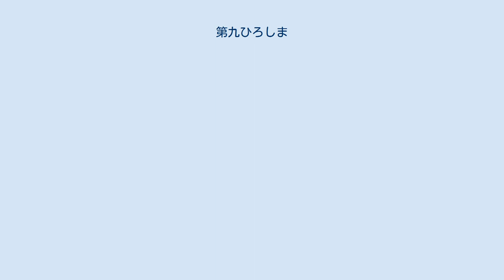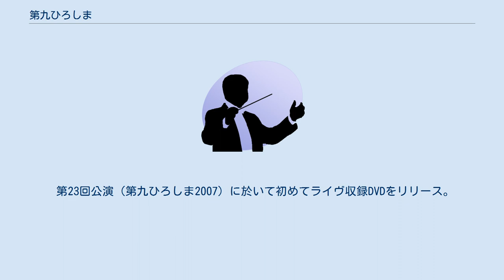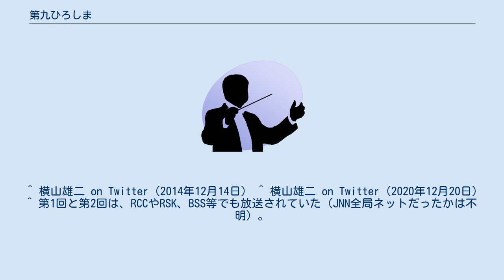第九ひろしま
交響曲第9番_(ベートーヴェン)
第九ひろしま（だいくひろしま）は、おおむね毎年12月の第2日曜日または第3日曜日に、広島市西区にある広島サンプラザのホール棟（広島サンプラザホール）で開催される、一般公募で都度結成される合唱団をバックに控えてのベートーヴェン「第九」演奏をメインとする音楽興行。
 本イヴェントを主催しているのは広島の民間放送事業者の一つでTBS系列である中国放送(RCC)であるが、2002年以降、広島の地方紙でRCCの事実上の親会社である中国新聞も主催に加わっている「それまでは「後援」の立場で関わっていた」。
 協賛社には、広島の有力企業を中心に名を連ねてきているが、アサヒビールもまた協賛社の一つとして名を連ねている。
そして2005年からは特別協賛の形で、広島（東広島市）に本社を置く食品加工機メーカー大手のサタケも名を連ねている。
 1985年の12月12日、広島市西区に建設された広島サンプラザのこけら落としの一環として行われたのが始まり。
現行の公演会場の落成記念の一環として開催されたところから歴史が始まっている点で、同類の「第九」イベントである「5000人の第九」（両国国技館）や大阪の「1万人の第九」（大阪城ホール）と共通している。
 創始以来、「第九」終楽章の中で最も有名な箇所とされている“練習番号M”（「歓喜」の主題を混声4部合唱が歌い上げる部分）のところで、聴衆も合唱に加わっている。
これは現在でも続けられており、聴衆向けの歌唱指導コーナーが公演の中に用意されている。
 なお、当初は「8000人の大合唱」という副題が付いていた（2000年以降に解消された）。
 2部構成となっている。
 公演終了後、引き続き合唱団の“解団式”が行われる「この点に於いては「5000人の第九」と共通」。
解団式では、最後のところで合唱団全体が指揮者・ソリスト陣などと乾杯を交わすなど「5000人の第九」と共通する点も認められるが、一方で合唱参加者（個人又は団体単位）個々の紹介が行われない等の相違点も存在する。
 なお乾杯用の飲料として、アサヒビールが協賛社の一つに名を連ねている関係上、同社製ビール又はお茶飲料が振る舞われる「お茶飲料については、アサヒビールと同じアサヒグループHD傘下にある事業子会社・アサヒ飲料の製品が用意される」。
 合唱団規模は例年千数百人程度であり、同類のイヴェントと目される「1万人の第九」や「5000人の第九」からすれば規模は小さい。
しかし、現在では広島県を中心とする中国地方はもとより、四国・九州地方、関西・東海・首都各圏からの参加者も散見されるようになってきている。
 管弦楽は、中国地方唯一のプロオーケストラである広島交響楽団が毎年受け持っている。
ただし、過去に1度だけ海外のオーケストラが受け持ったことがある「この時には、ソリスト陣4人もすべて外国人だった→「沿革」項を参照」。
ちなみに海外のオーケストラが単独で管弦楽を務めたケースは、他の2つの大規模「第九」イベントには見られない「なお外国人指揮者がタクトを執ったケースは「5000人の第九」にも前例として存在する」。
 RCCが主催のため、イベントの司会進行もRCCのアナウンサー（2014年から2020年はRCCラジオ『平成ラヂオバラエティごぜん様さま』パーソナリティの横山雄二と河村綾奈）が務めている。
 以下列挙の歴代出演者のうち「第九」ソリスト陣については、公演回により、メゾソプラノ歌手がアルト独唱を務めたりしてきているが〔これは「1万人の第九」など他の「第九」催事でも見受けられる〕、ここでは楽曲としての「第九」を演奏するに際して必要となる楽器パートの譜面上に於ける表記方に従って“ソプラノ(S)・アルト(A)・テノール(T)・バリトン(Br)”のパート表記の下で記載することとした。
 なお管弦楽に関しては、第4回のみベルリン放送交響楽団が務めた他は、全て広島交響楽団が担当してきている。
 合唱団員募集は先着順受付により行われる。
 第25回公演（第九ひろしま2009）までは7月から団員募集を始めていたが、第26回公演（第九ひろしま2010）以降は、大阪の「1万人の第九」と同様、6月初頭から募集を始めている。
 合唱出演に際しては、基本的に、例年9月から始まる通常レッスンに出席することが求められるが、応募受付自体は例年...